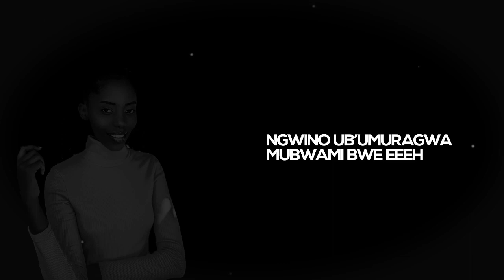YOBORA INTAMBWE ZANJYE BY REHEMA J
Produce :IYZO_PRO
SC:rehema9